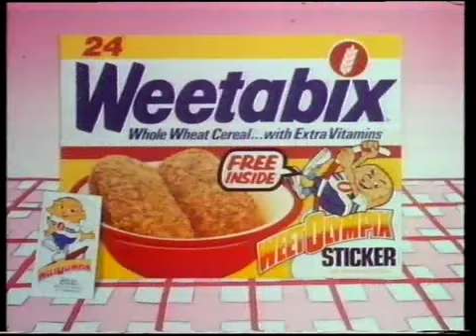1983 Weetabix Weetagang Olympics Advert